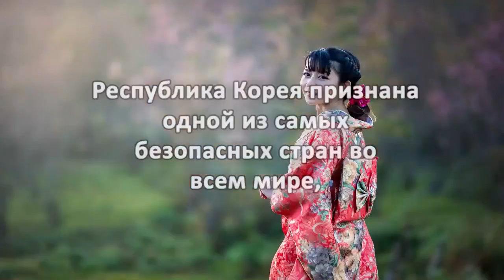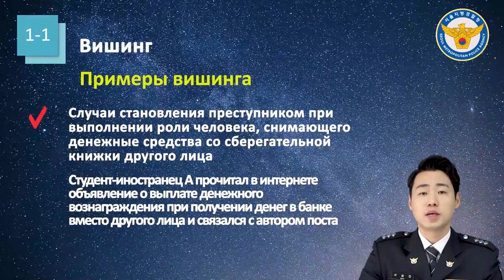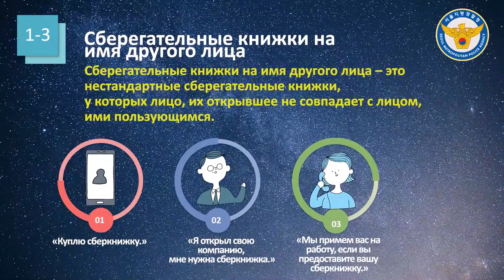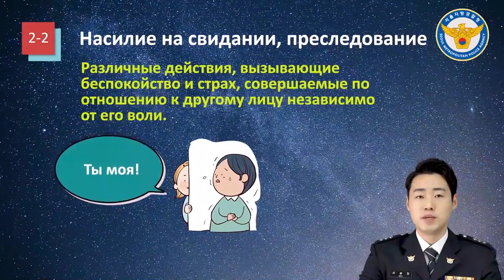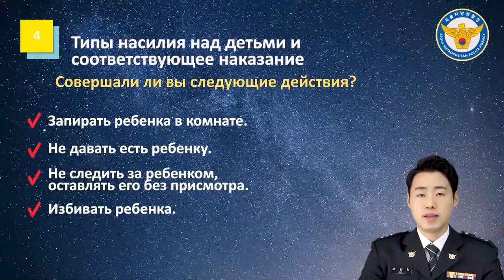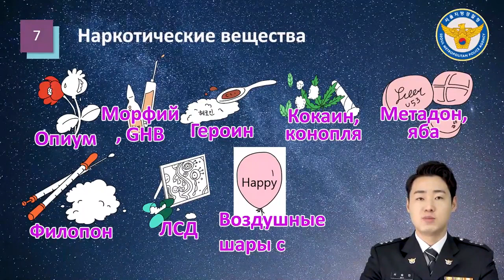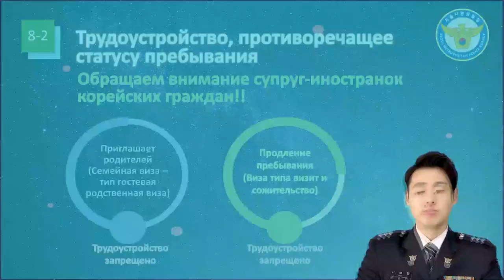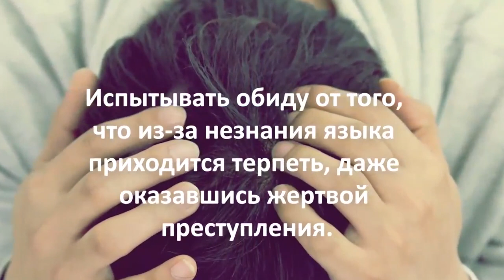유학생 범죄예방 교육 영상(Russian)